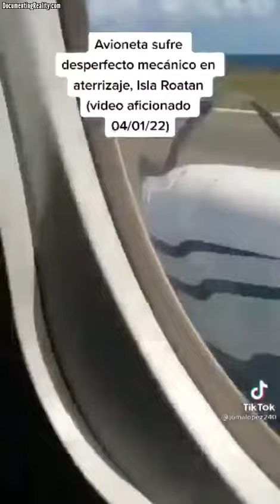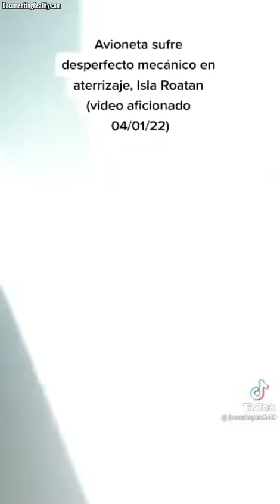Plane Crashed on Landing Roatán's Juan Manuel Galvez Airport, Honduras.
Attention ladies and gentleman, due to unforeseen events the planned airport is out of fuel and we are forced to DIVERT to an alternate airport that will allow us to refuel and continue our flights.
We will be landing at Rumble for all future flights. Please join us over at our new TOGA CHANNEL on Rumble
We hope you will all join us there!